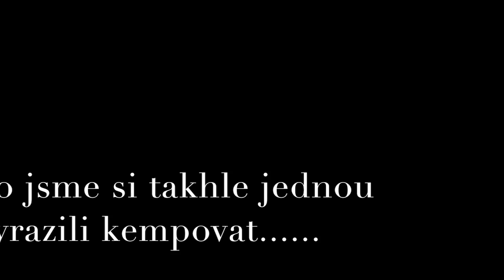Camping Seal Rocks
Camping Wallingat National Park, Seal Rocks, NSW, Australia 2014

Songs from Flo Rida Right Round, AJR I'm Ready, Calvin Harris Summer.